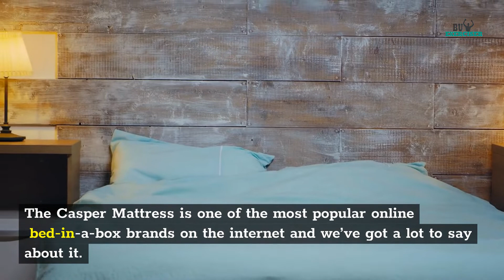Casper Mattress Reviews - Reasons To Buy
1. Casper Sleep Element Mattress, Queen

2. Casper Sleep Original Foam Mattress, Queen

3. Casper Sleep Original Hybrid Mattress, Queen